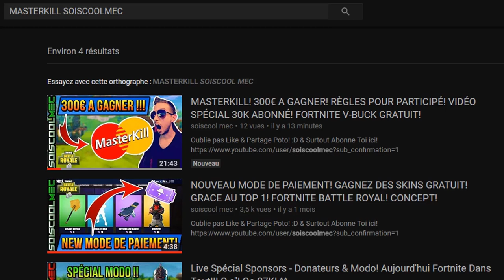MEILLEUR GLITCH! FORT DE POCHE ILLIMITÉ! DUPLICATION GRENADE! FORTNITE BATTLE ROYAL! FRANÇAIS!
Vidéo CoD IW Zombie:
Clés Illimité:

Octobre: "soiscool10"
Novembre "soiscool11"
Décembre "soiscool12"
Janvier "soiscool01"
Mars "soiscool03"
Etc...

Top Don!!!
Joohny34 - 300€
187 COD CreV al-pha-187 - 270€
Dropdead_boy - 268€
Loic Hemon - 185€
AmneesiaaKush - 158€
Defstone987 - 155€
BlackFires - 149.5€
Tibo's - 100€
Donovan - 95€
Audrey Marley - 80.5€
Stéphane - 80€
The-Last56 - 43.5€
Allan - 40€
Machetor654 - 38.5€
Olivier - 30€
Zaro Clan - 27€
LeGameurDu59 - 25€
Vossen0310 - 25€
PREDATOR 33 - 23€
SkYzZo - 20€
Akim - 20€
ray-p-8 - 20€
RimkusRsl - 20€
Melvyn Riblon - 20€
BahamutChaos1 - 17€
D4FT-P3DR4U - 15.5€
K07C - 15€
NexTaz - 10€
Dryz Glitcher - 10€
Cédric - 10€
Zartekgamer - 10€
Xx_rohn25_xX - 10€
dg_smads - 8€
kvvd-Xday_zX - 7€
RayZen SeleKtoR - 7€
Alexandre - 6€
LpkAyaa - 6€
BryanBancilhon - 5€
Delta-Glitching - 5€
Creeper2000 - 4€
Luaz - 4€
MissShanna - 3€
Xteii GueshStar - 2€
SkibzFr - 2€
FZX - 2€
RoWneX - 2€
ThibaultMarin - 1€
CorentinDeschamps - 1€
As Te - 1€
Maxence-n - 1€
Dark - 1€

Musique Outro!